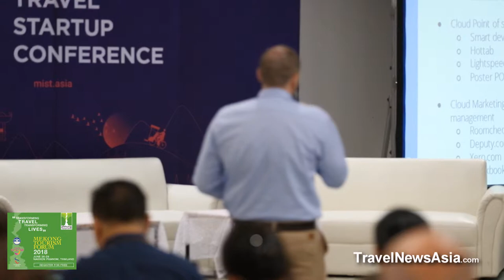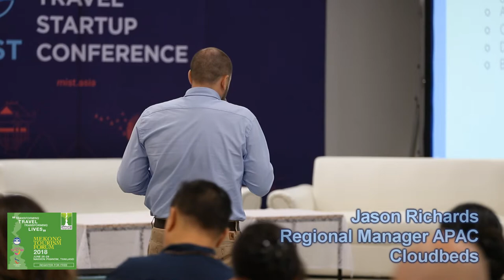Cloudbeds - Jason Richards Regional Manager APAC Speaks at Mekong Tourism Forum 2018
Jason Richards, Cloudbeds Regional Manager Asia Pacific, gives a presentation at MIST (Mekong Innovative Startups in Tourism) during the Mekong Tourism Forum 2018 on 26 June.

More introduction on this presentation to be added later.

There are many more videos from the Mekong Tourism Forum 2018 in the playlist within our channel. Thank you.